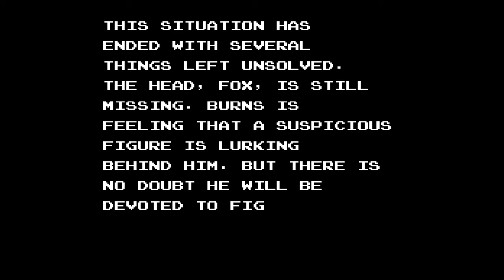Contra Force | NES (Full Game)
Contra Force NES Full Gameplay Walkthrough No Commentary.

Contra Force is a run and gun game released by Konami for the Nintendo Entertainment System in 1992.